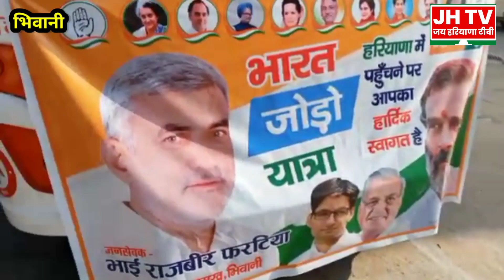Bharat Jodo Yatra में लोहारू की जनता नें BJP को कसुत बात कह डाली?